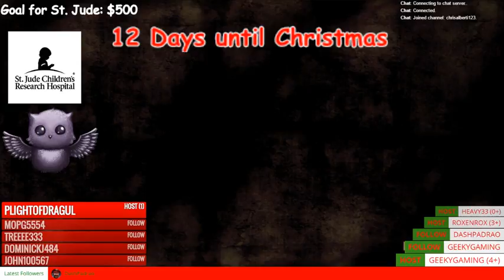Q4TC Day 5 Charity Stream- The Walking Dead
Q4TC Day 5 Charity Stream- The Walking Dead StJude Q4TC -- Watch live